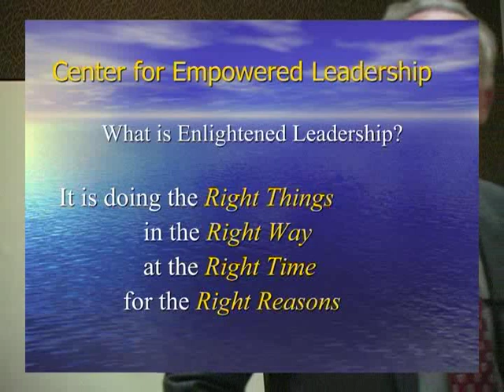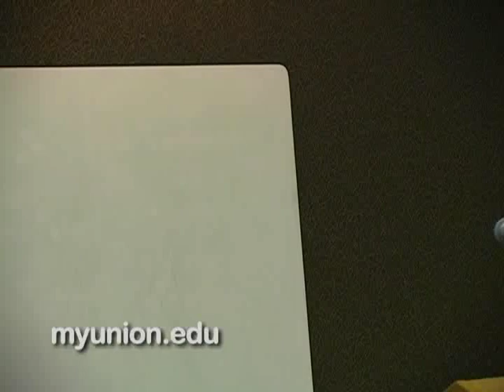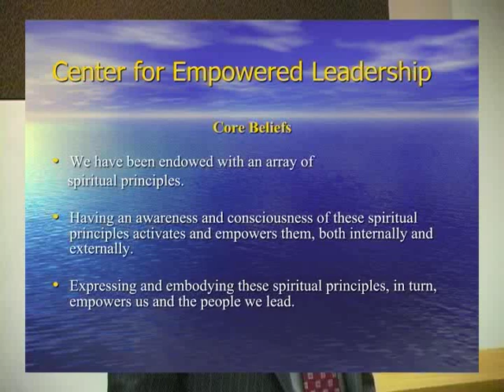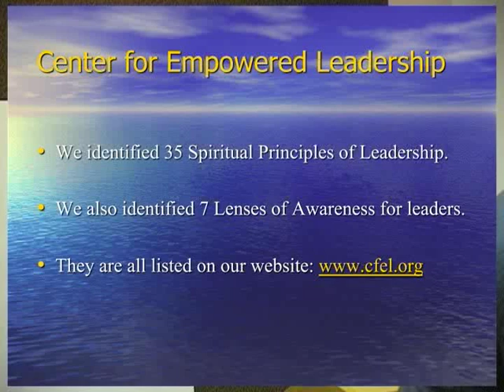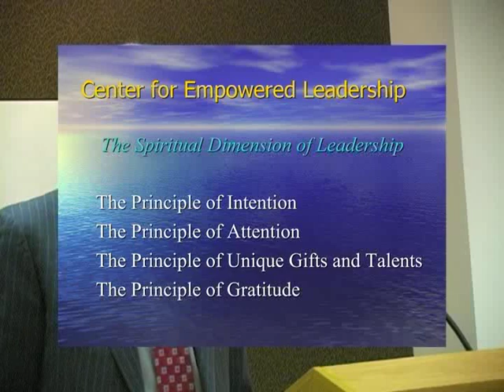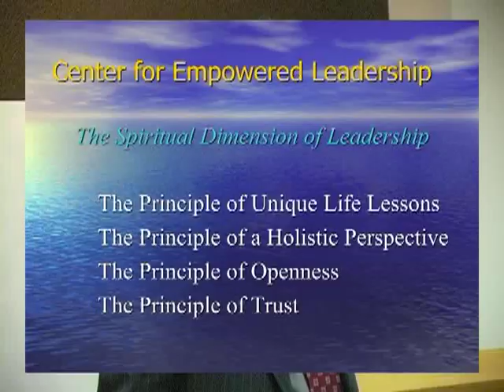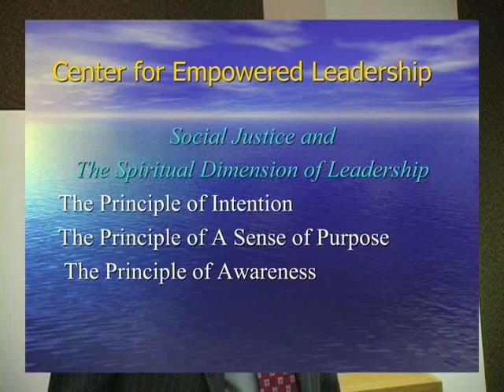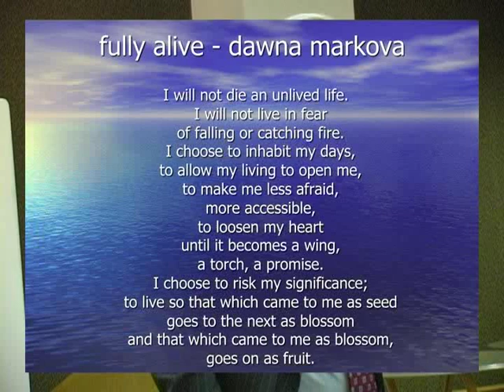Dr Stephen Sokolow addressing Doctoral Learners in Education at Union Institute & University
On January 4, 2011, Dr Stephen Sokolw addressed Education Doctoral Candidates about Empowered Leadership and Social Justice.